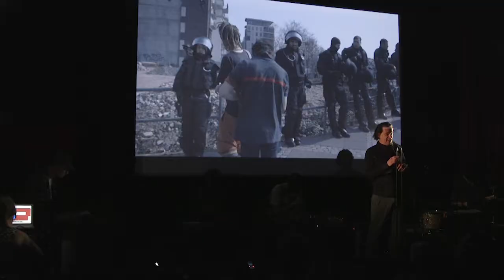EUROVISION MUSIKFILMPERFORMANCE - Trailer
Konzert und Film
von und mit Oliver Augst: Gesang / Alexandre Bellenger: Gitarre / Marcel Daemgen: Keyboards, Arrangements / Jörg Fischer: Schlagzeug / Reiner Krausz: Filmbild, Live-Schnitt / Christoph Schuch: Filmbild, Regie
Basierend auf dem Film "Europa - Kontinent als Beute" von Schuch/Krausz und Liedern von Brecht/Eisler u.a.
Mit Statements und O-Tönen von Fabio de Masi Hamburg (Mitglied des europäischen Parlaments), Dirk Müller (Börsenmakler und Buchautor) und Paula Gil aus Lissabon (Aktivistin)
Eine Koproduktion von textXTND, Avanti Film und sehstern Filmproduktion.
Mit finanzieller Unterstützung des Kulturamts der Stadt Frankfurt am Main, des hessischen Ministeriums für Wissenschaft und Kunst, gefördert durch Mittel der Hessen Film und Medien GmbH.
Uraufführung: Mal Seh'n Kino / Frankfurt / 12., 13. und 14. Juni / 2017

"In Erwägung, dass wir der Regierung, was sie immer auch verspricht, nicht trau'n, haben wir beschlossen, unter eig'ner Führung uns nun- mehr ein bessres Leben aufzubau'n." (Bertolt Brecht / Resolution)